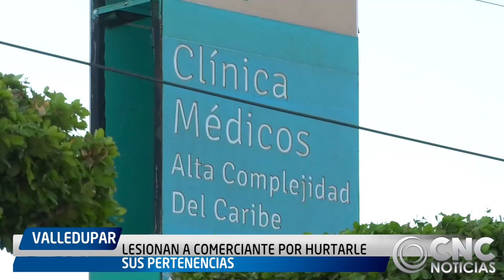LESIONAN A COMERCIANTE POR HURTARLE SUS PERTENENCIAS